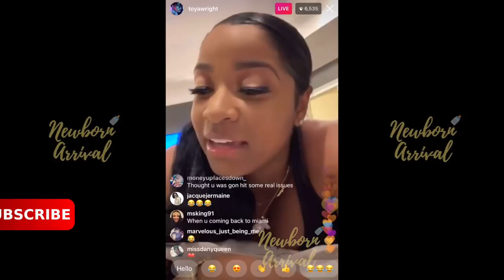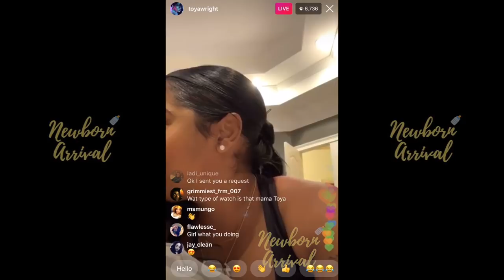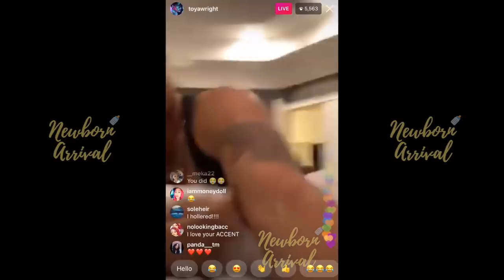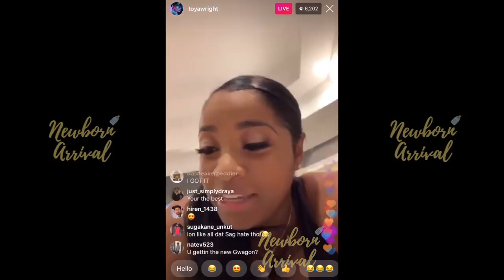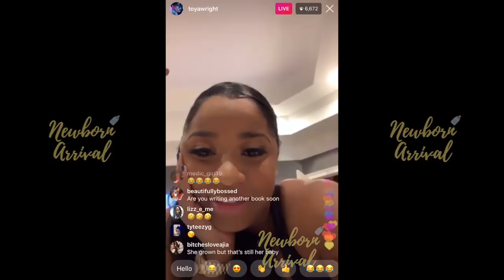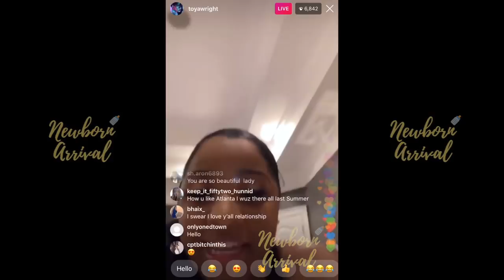Toya Wright Talks Sneaking Ice Cream In Her Purse While Pregnant!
Newborn Arrival™